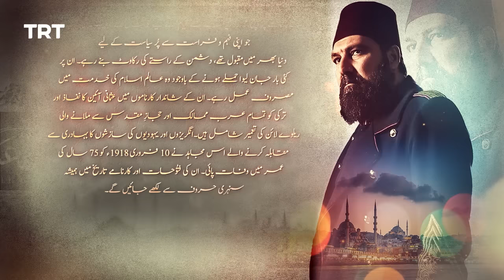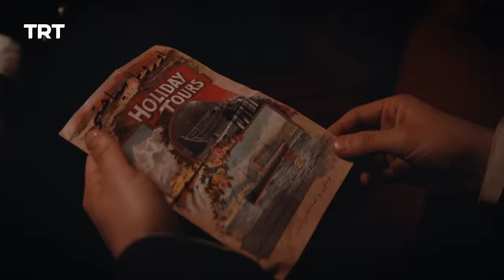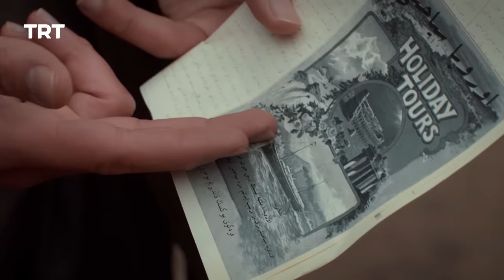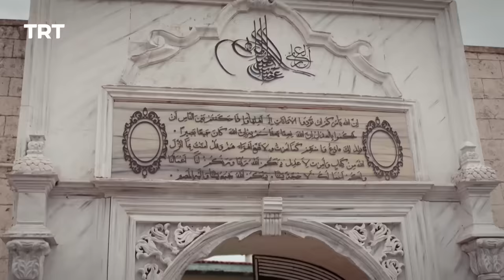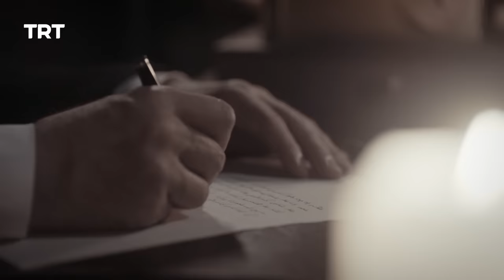Payitaht Sultan Abdulhamid Episode 489 | Season 5